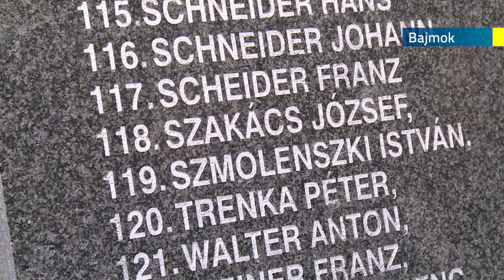2018.11.02. - A bajmoki akácfa évtizedek óta őrzi az áldozatok emlékét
Pontosan 74 évvel ezelőtt, november másodikán este 10 órakor több mint 250 ártatlan helyit és környékbelit végeztek ki Bajmok határában. Rájuk emlékeztek ma az Akácfa emléktemetőnél.